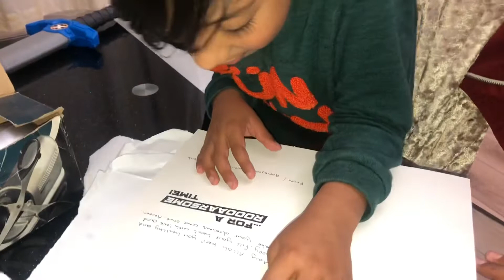Safwaan er birthday te ki korlam &gift opening time🥰